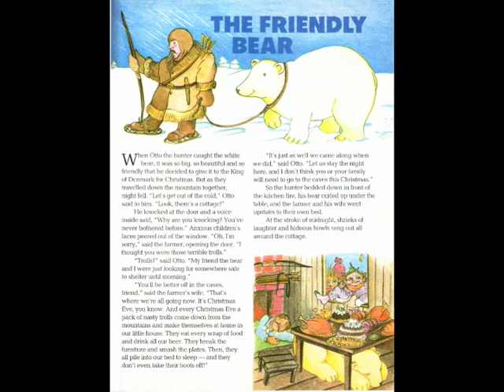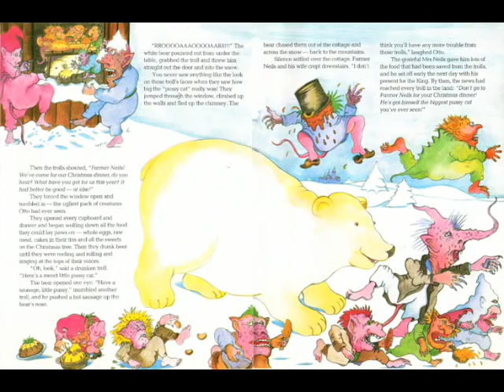The Friendly Bear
The story of the friendly bear who frightened the goblins away.